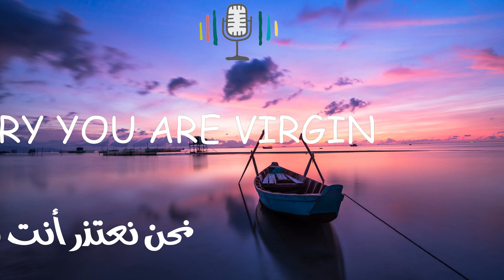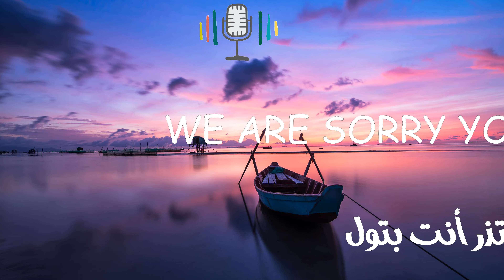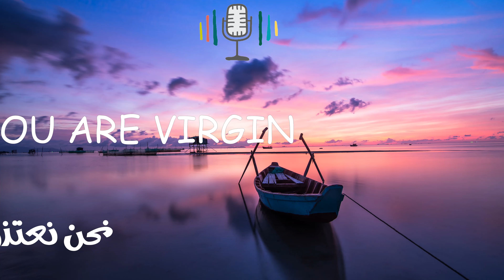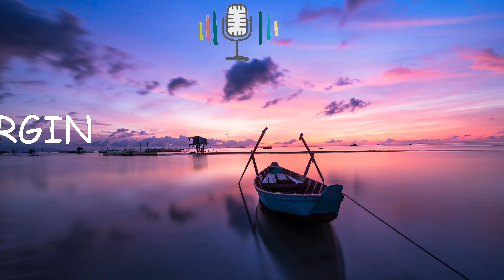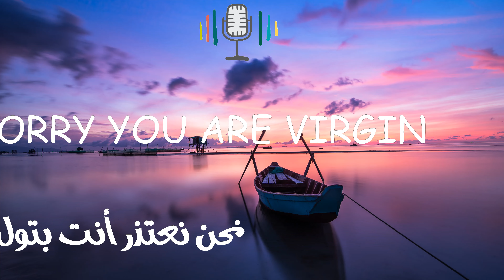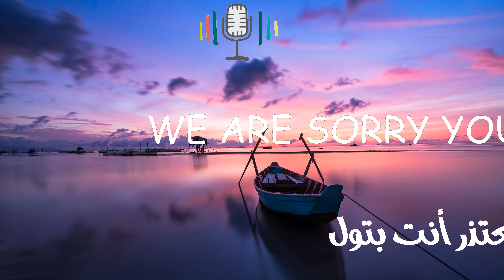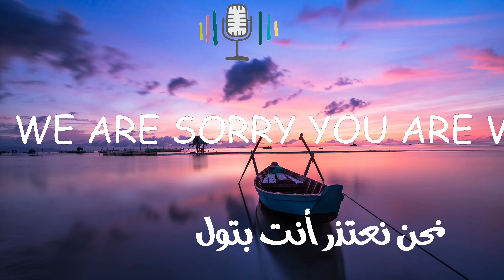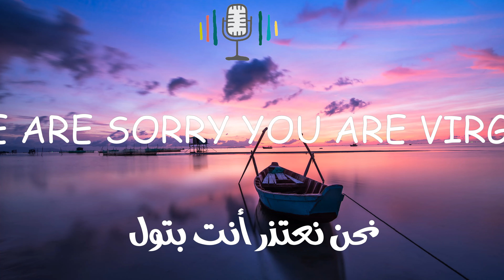حكايات آخر الليل - نأسف أنت بتول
حكايات أخر الليل هي برنامج قصص على قناة دليل سلوفينيا بااللغة العامية الفلسطينية , يوثق بعض القصص والأحداث للمتابعين معظمها حدثت في سلوفينيا , قصتنا اليوم تتعلق باللاجئين وبيت اللاجئين في سلوفينيا وبالاخص عن شاب ايراني قدم لجوء في سلوفينيا , تابعو القصة للنهاية